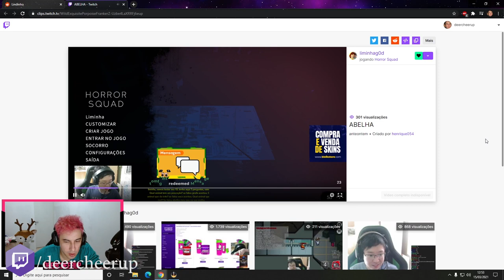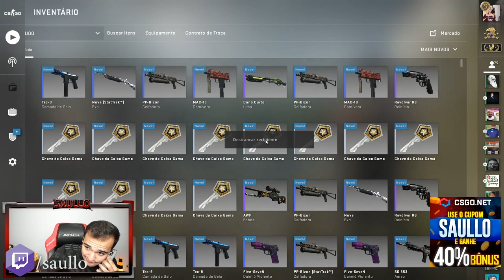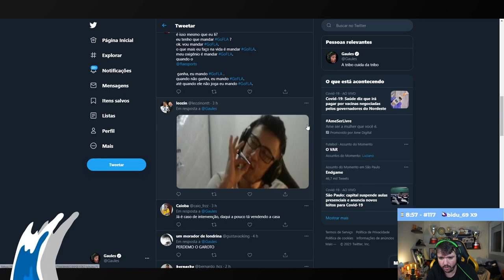GAULES FICOU EM CHOQUE COM ESSA JOGADA! & LINDINHO ERRANDO TUDO NO CARA PARADO!! (Cs:Go)